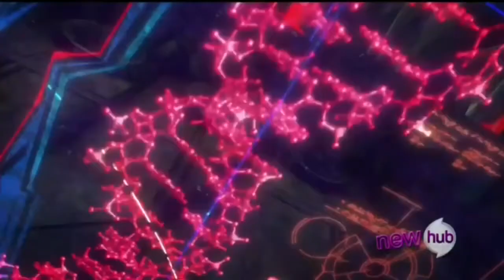Transformers prime: Starscream clones clip sped up